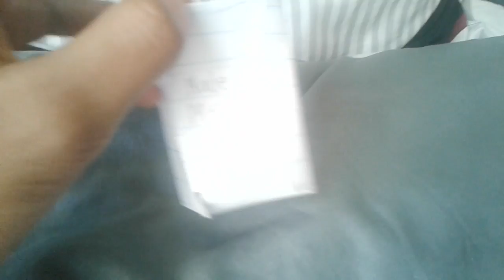Unboxing Roblox Custom Toy Just Fake